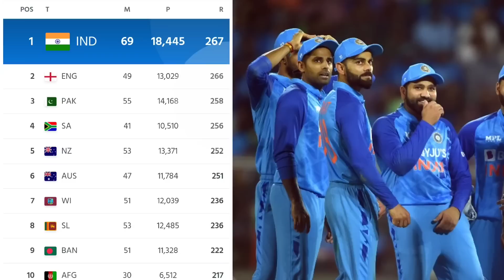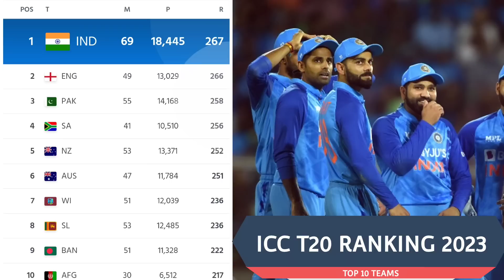ICC Announce New Test, ODI, T20 Ranking 2023 | टीम INDIA तीनों ही फॉर्मेटमें बनी No.1 टीम..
ICC Announce New Test, ODI, T20 Ranking 2023 | टीम INDIA तीनों ही फॉर्मेटमें बनी नो.1 टीम.